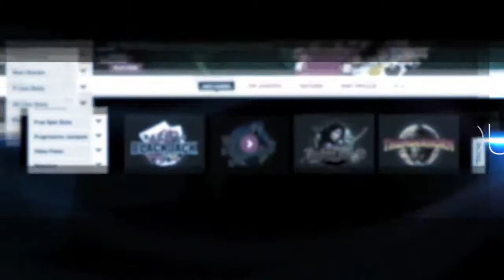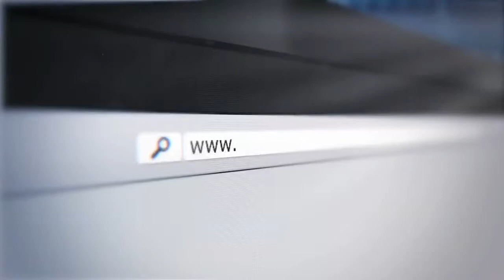BCLC - PlayNow.com 10 Years